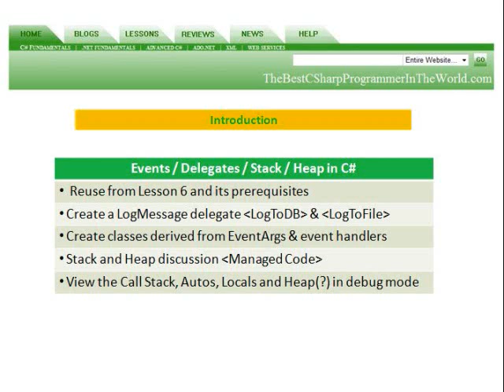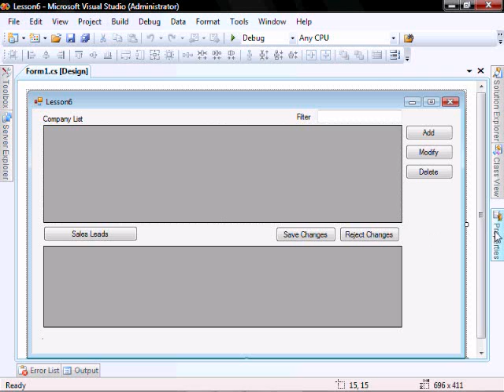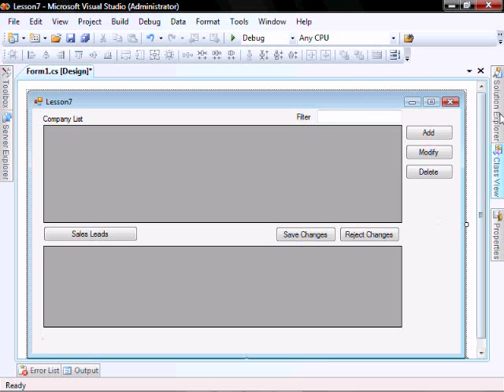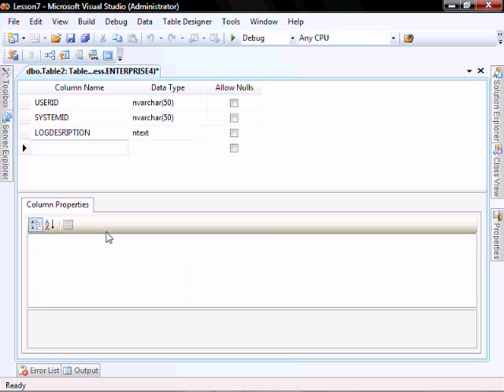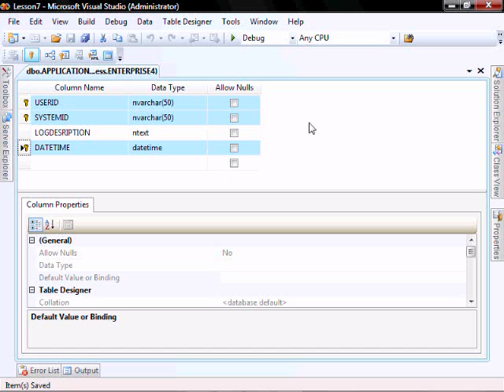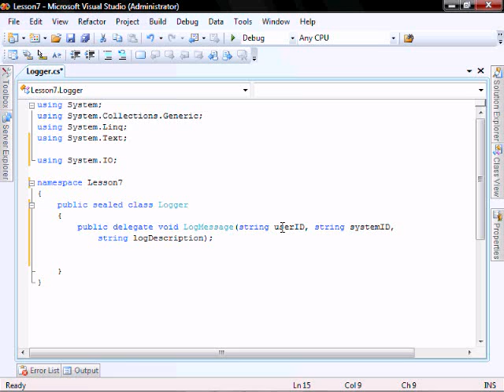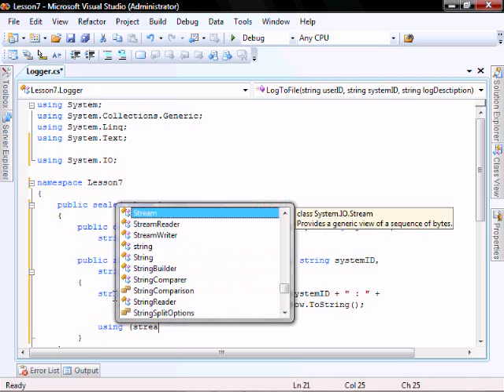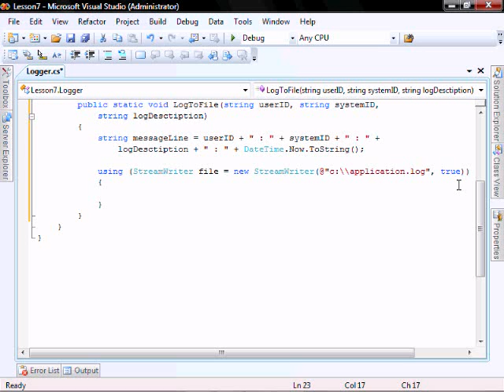Lesson 7 (Part 1) - Events, Delegates, Stack and Heap in C#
In Lesson 7 you will learn to:
Create and implement a Delegate, Create and implement custom event arguments and event handles derived from the EventAgs class, Learn about the Stack and Heap in C# and in Managed Code, View the Stack and Heap in the debug windows, view values in the Call Stack, AUtos and Locals windows, view a value type and reference type example, view a pass by value and pass by reference example.